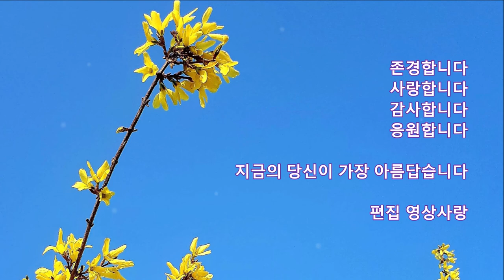개나리꽃 팡팡 피던날...개나리꽃말 희망.. (golden bell & forsythia) 개나리 봄풍경영상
개나리 봄풍경영상
개나리 꽃 (golden bell & forsythia)

꽃말 : 희망

슬픈 전설

옛날 시골 어느 마을에 가난한 가족이 살고 있었습니다.
어느 날
가난한 집의 가장인 아버지가 세상을 떠나자
어머니는 홀로 개나리라는 이름을 가진 딸과
아들 두 명을 키울 수밖에 없었습니다.

가난한 생활을 이어가던 도중
어머니마저 병이 들어 몸져눕게 되자
여섯 살 난 개나리가 대신 밥 동냥을 시작하여
식구들의 끼니를 해결했습니다.

힘든 나날을 보내던 개나리 가족은
추운 겨울 아궁이의 불로 인해 모두 세상을 떠났고
다음 해 봄
집터에는 이전에 보지 못한 노란 꽃나무가 자라기 시작했고,
그 이후로 사람들은 그 꽃나무를 개나리라고 불렀다고 합니다.

개나리 가족이 그랬듯
어려운 상황에서도 옹기종기 모여
희망을 잃지 말라는 의미에서 꽃말이 희망 인가 봅니다.